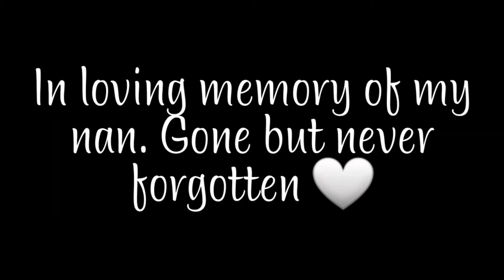Forever - Karakat Bashanova || Cover by Hannah Jones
This song was my entry for Eurovision Cover Song Contest edition 66. This cover came second and I'm too proud of this cover to not post it on my own channel.

Nan, this is for you ❤

(Side note: this is getting more views than i thought it would... My pronunciation isn't great in the Kazakh parts because I'm British! If there are any mistakes in the way I sing the Kazakh then I'm sorry ❤)